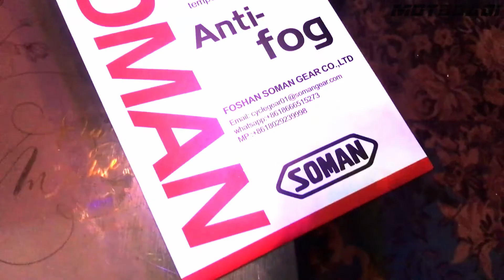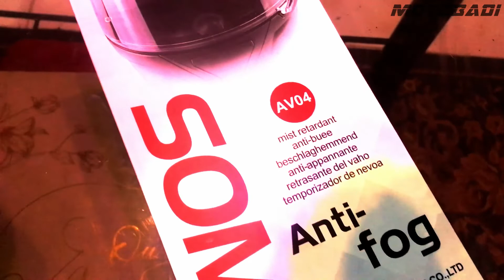Soman Anti Fog Review | Best Pinlock Alternative? | MOTOBADI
Watzup mga badi!

Check natin ang SOMAN Anti-Fog Visor insert na nakita ko sa Lazada kung sulit ba na alternative sa Pinlock anti fog. Budget meal lang ito compara sa Pinlock. Binili ko itong Soman Anti Fog visor insert gamit ang sarili kong pera.

Good Vibes lang tayo mga BADI!

Camera: Native Camera of iPhone 7+
Microphone: BOYA BY-MM1
Tripod: Ulanzi MT-11